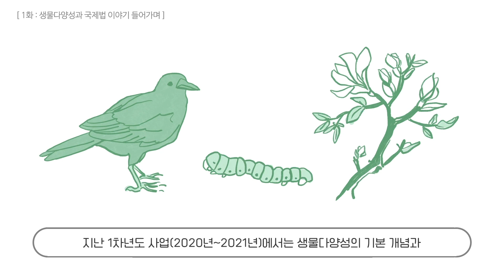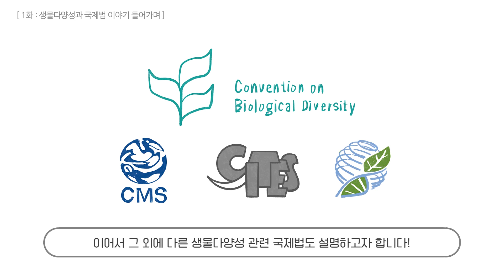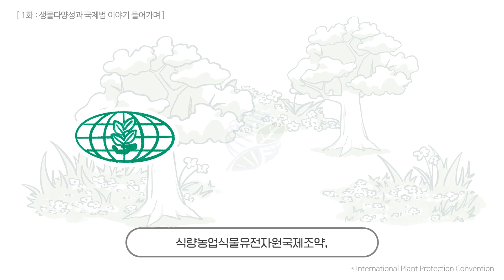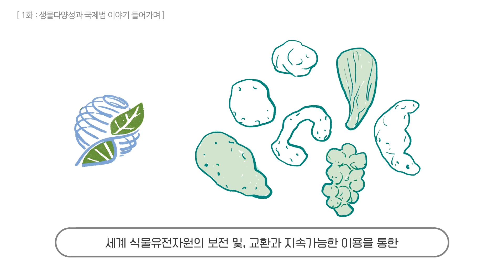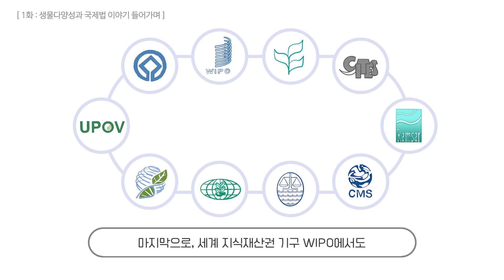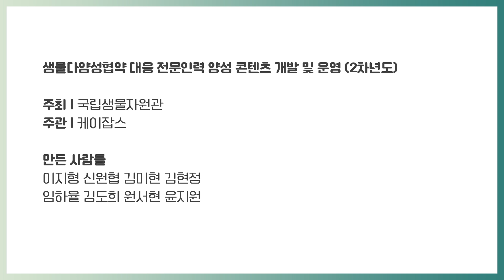ep01. 쉽게 접하는 생물다양성(+유튜브 영상 오픈기념 응원댓글 이벤트!!🔥)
생물다양성협약 대응 전문인력 양성 콘텐츠 개발 및 운영(2차년도)를 시작하며
1차년도 사업을 되돌아보고 생물다양성과 관련된 다양한 국제법도 함께 알아봐요 ☺❤

🔥생물다양성 협약 2차년도 영상 오픈 기념 응원댓글 이벤트🔥
참여 기간: 11월 8일(월)~11월 26일(금)
참여 방법
2. 1화~11화 영상보고 각 화마다 좋아요 누르고 응원 댓글 달기
3. 구글폼 설문지 작성하면 응모 끝! 치킨은 가까이에! 🍗🍗

☑출처
• UNESCO, “Facts and figures on marine biodiversity”